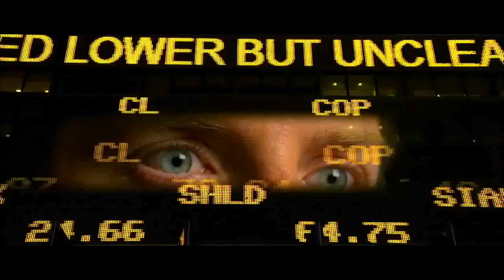Limitless: "Super Bowl TV Spot" (HD)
Studio: Relativity Media
Release: March 18, 2011
Director: Neil Burger
Writer: Leslie Dixon
Cast: Bradley Cooper, Robert De Niro, Abbie Cornish, Anna Friel, Tomas Arana
Genre: Thriller